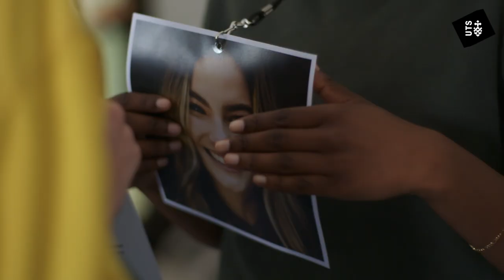High Resolves – creating citizens and leaders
Mehrdad Baghai joins a global network of award-winning social entrepreneurs for his work as co-founder and chief executive of High Resolves.